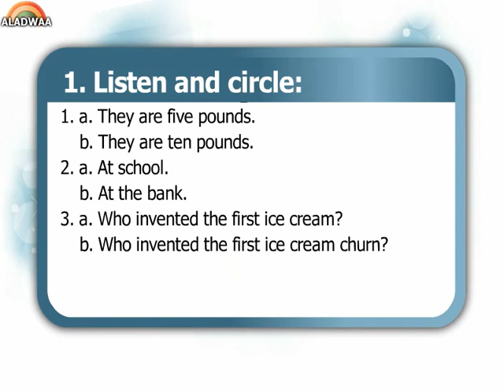Governorates Exams " Exam 17 " - primary 6 - first term